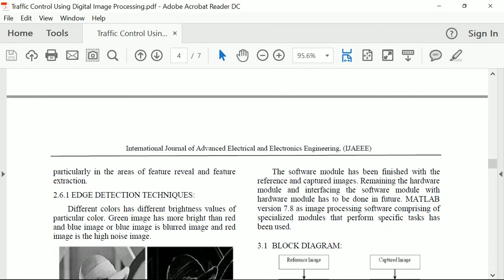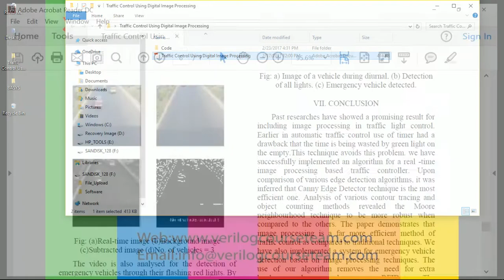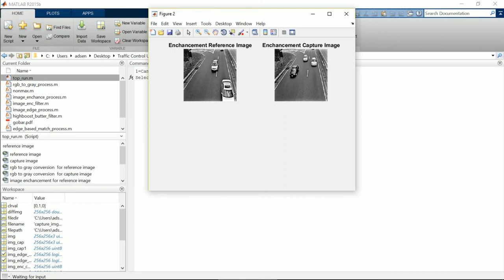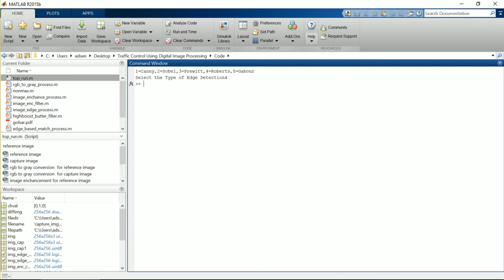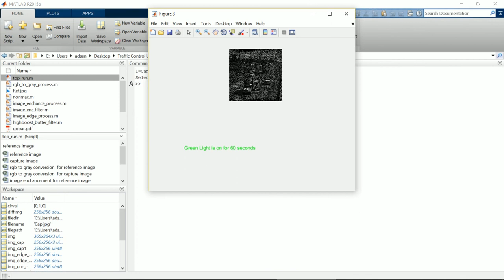TRAFFIC CONTROL USING DIGITAL IMAGE PROCESSING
Traffic congestion is a condition on road networks that occurs as use magnifies, and is described by slower speeds, longer trip times, and augmented conveyance queuing. The most communal example is the physical use of roads by vehicles. When traffic postulate is great enough that the interaction between vehicles slows the speed of the traffic pour, this results in some congestion. As demand approaches the competency of a road (or of the intersections along the road), extreme traffic jam sets in. When vehicles are fully stopped for the epoch of time, this is a conversation is known as a traffic jam or traffic snarl-up. For this, we must need an efficient traffic control system. Automatic traffic control and surveillance are important for road usage and management. Timers for each stage are the simplest way to control the traffic. Another way is to use electronic sensors in order to find out vehicles, and produce a signal. Here we suggest a system that implements an image processing algorithm in real-time traffic light control which will control the traffic light efficiently. A web camera is placed in each stage of the traffic light that will capture the still images of the road where we want to control the traffic. Then those captured images are successively matched using image matching with a reference image which is an empty road image. The traffic is governed according to the percentage of matching.

Following are the steps involved
• Image acquisition
• RGB to Gray conversion
• Image enhancement using Butterworth Filter
• Edge detection using Canny, Sobel, Roberts, Prewitt and Gabor
• Image Matching